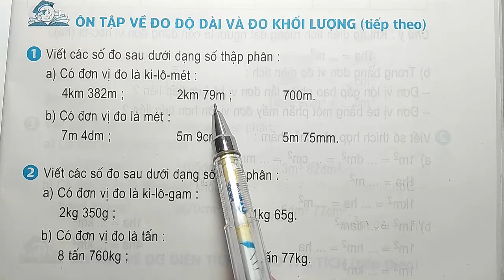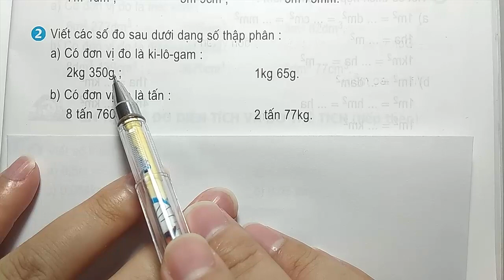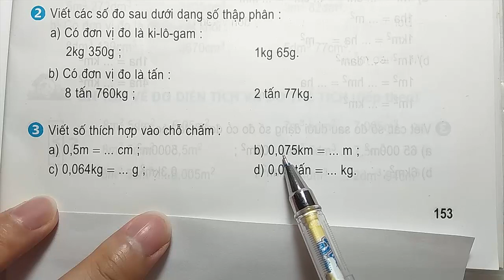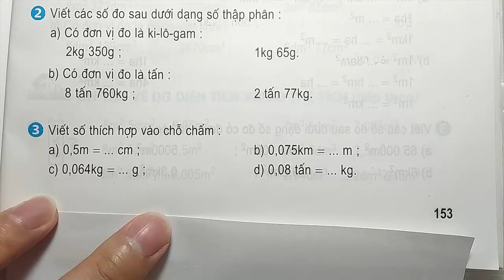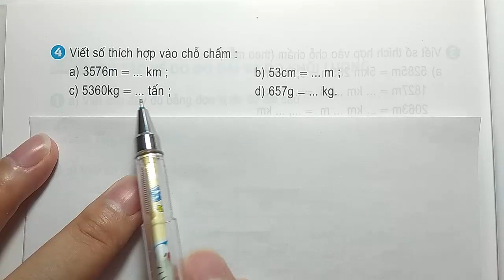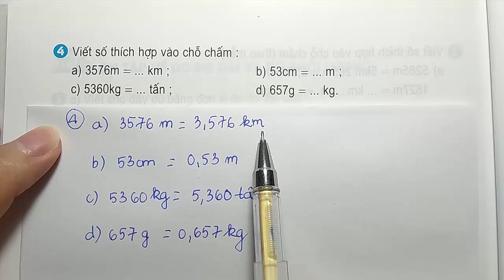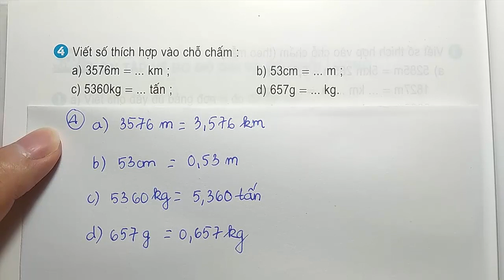Toán Lớp 5 - Trang 153 - 154 – ÔN TẬP VỀ ĐO ĐỘ DÀI VÀ ĐO KHỐI LƯỢNG (tiếp theo)